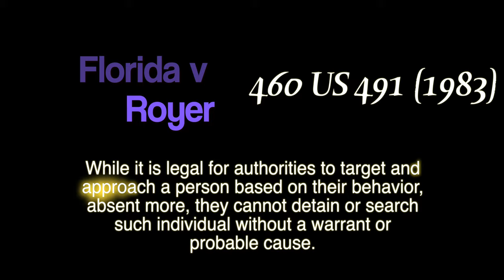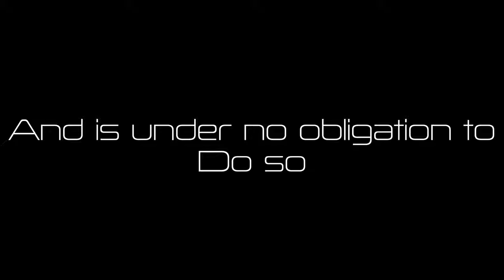24 of 100 The interrogation live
This video is the point I have been trying to illustrate to you about the techniques used by officers all over the country to elicit confessions and false charges against citizens all without recognition.

Amazon Prime